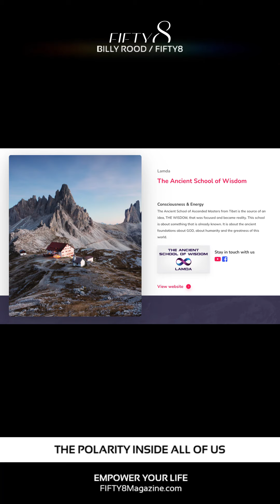FIFTY8 / Navigating Reality 6 - The Polarity Inside All of Us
Updates about how I’m navigating reality and keeping my mind healthy and strong during these times of chaos and change into the new age.

In this video I talk more about the tension of the polarity inside all of us, the animal soul (unconscious) and our spirit (conscious) part of us.  The crucifixion is this balance, holding this tension.  Our inner strength comes from this balance, this energy of oneness.  This is visualized in Mulan as well.  This movie represents symbolically energy (feminine) dreaming in matter (masculine).  Her chi is her energy, her love.  She learns to express it and conquers the battle of her mind vs her heart.  Her family and her energy.

I also talk about clarifying what the Ego is. Ego means God. But it has become altered due to our animal soul (inner child). Because of these thoughts and emotions (chemicals) we become addicted to them rather than observe them. This unconscious behavior turns to an addiction to power.  This is why we must analyze ourselves and what we are addicted to in terms of thoughts and emotions.  I also talk about the purpose of judgements and the body that we are living in.

More exclusive videos included in my FIFTY8 Online Community!

FREE YOUR MIND.  CURATE YOUR LIFE.
Learn the Art of Dreaming and create everything you desire.